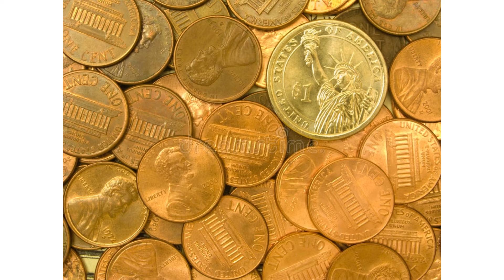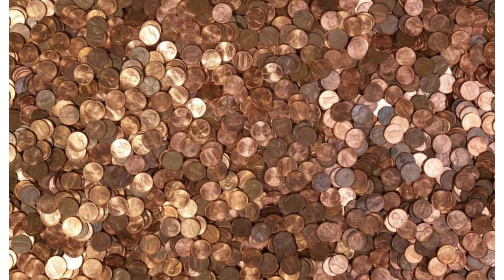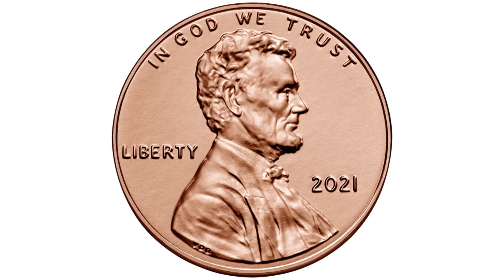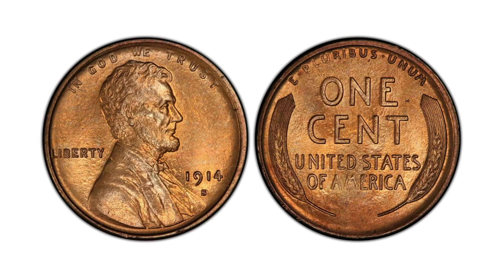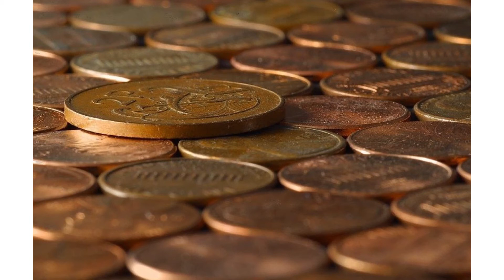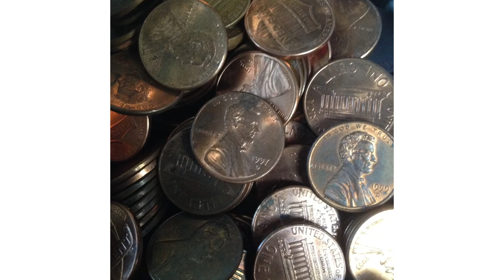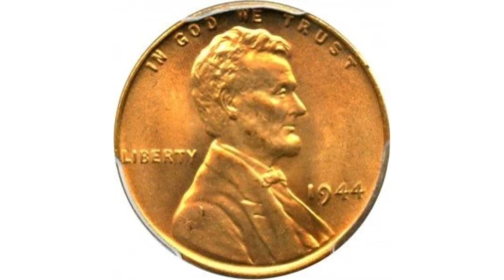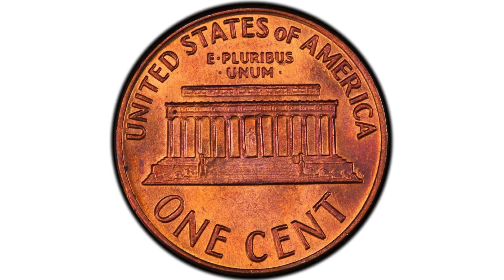SCP-2534 future pennies